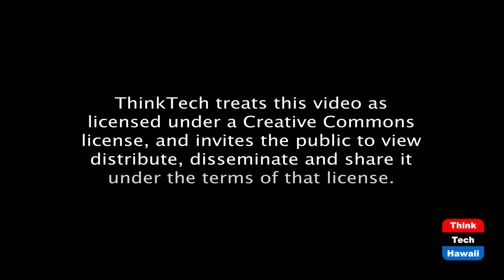Should Washington, D.C., be made a State (Rediscovering America)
Our experiences under Trump do raise this issue.  The host for this episode is Jay Fidell.  The guest for this episode is Stephanie Dalton.

Stephanie Dalton, host of The State of the State on ThinkTech, will help us understand the life and political status of the people in Washington, D.C., and the arguments that would support, or oppose, statehood.